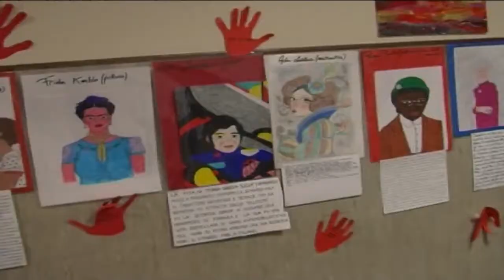Manca poco alla riapertura delle scuole. Cisl Biella: «Serve più personale».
Manca poco più di una settimana alla riapertura delle scuole e gli studenti si preparano al rientro senza l’obbligo di indossare i dispositivi di protezione.
L’appello della Cisl Biella: «Serve più personale per garantire maggiore sicurezza».